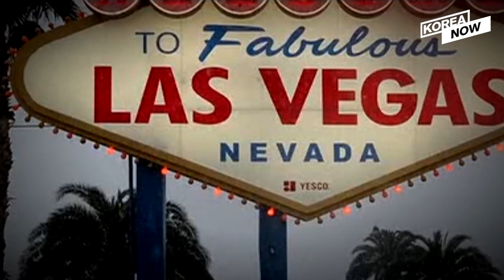YG Entertainment’s former CEO, Yang Hyun-suk, and singer, Seungri pressed with gambling charges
On August 14th, Yang Hyun-suk, ex-CEO of YG Entertainment, and former Big Bang singer Seungri were charged with allegations of habitual gambling abroad. Yang was reported to have lost more than US $500 thousand, while Seungri lost a shocking $1 million in the same casino.